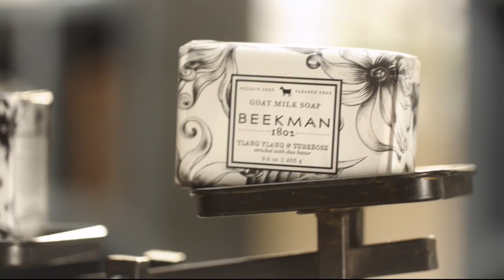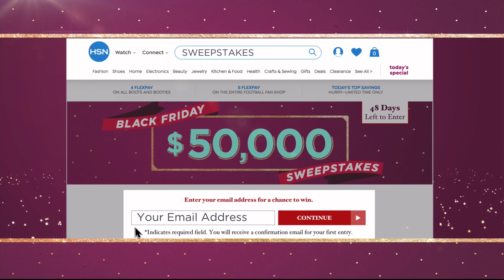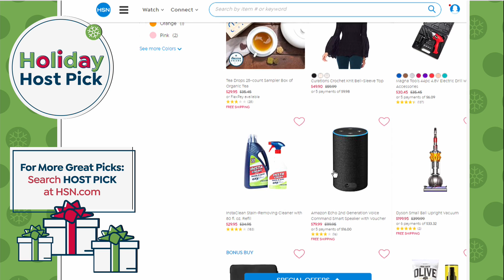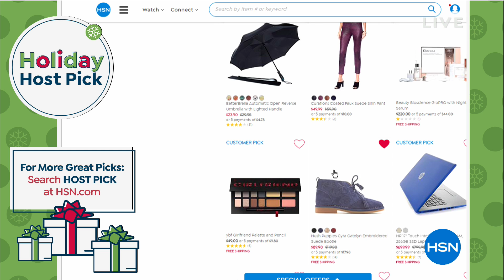HSN | Michelle Yarn's Holiday Host Picks 10.20.2018 - 05 AM